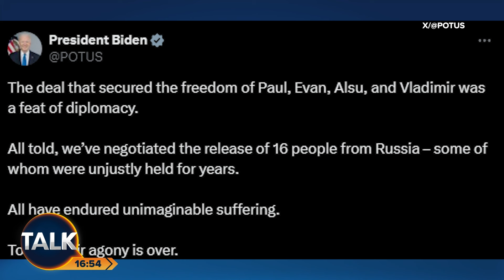“Good Can Triumph Over Evil” | US Journalist Evan Gershkovich Released From Russian Prison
Sixteen prisoners have been released from Russian prisons in the biggest exchange deal between Russia and the West since the Cold War.

US President Joe Biden has confirmed that Wall Street Journal reporter Evan Gershkovich and US Marine veteran Paul Whelan are among those headed back to the US.

The swap, facilitated and hosted by Turkey earlier on Thursday, saw eight Russians held in American and European jails returned in exchange.

The Russians, held in the US, Norway, Slovenia, Poland, and Germany, include several individuals suspected of having ties to Russian intelligence.

Peter Cardwell speaks with fellow Talk presenter Mike Graham about the historic moment for the free press.